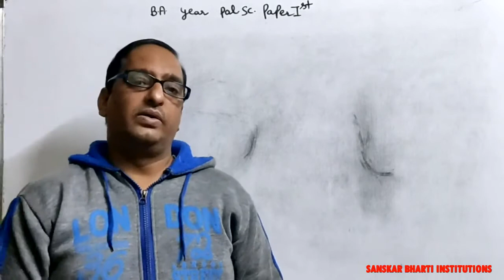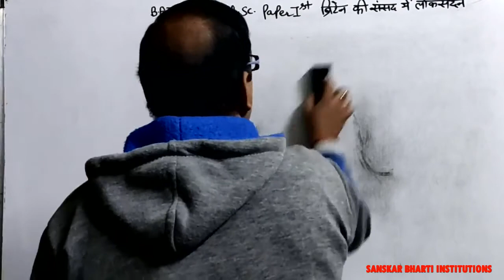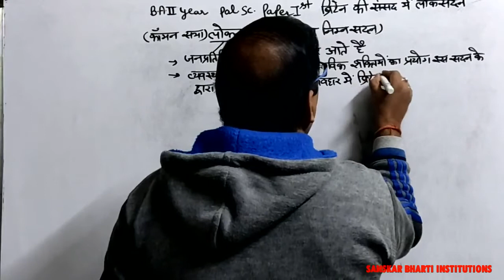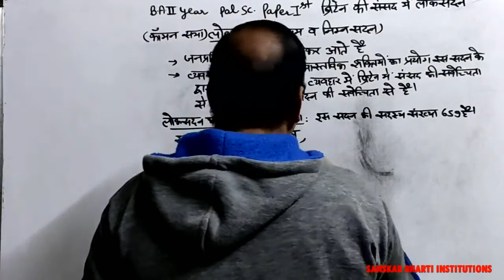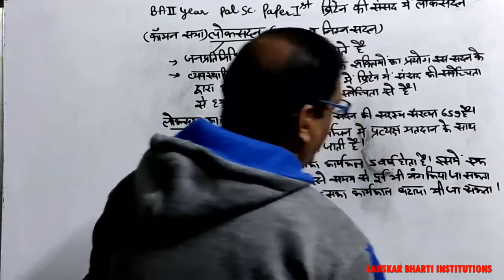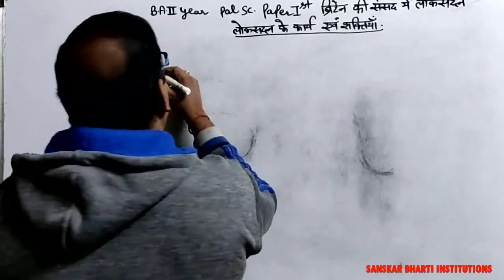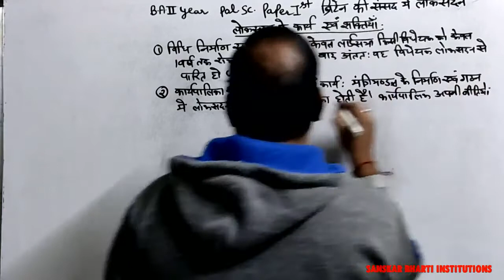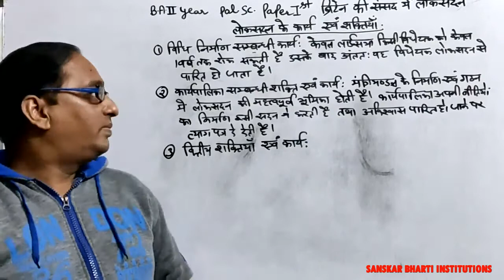B.A. PART-II YEAR P-1 POLITICAL SCIENCE (BRITAIN MEIN LOK SADAN) PART-1 V-13